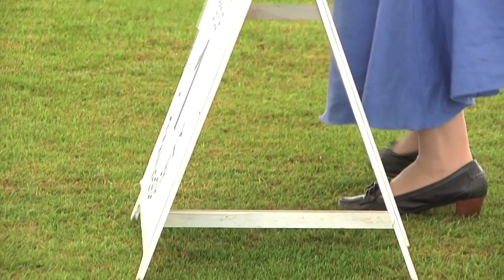Bath Championship Show 2014 - Gundog group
Val Foss judged day two's group at Bath Championship Dog Show, the Gundog group. Her winner was the Labrador Retriever Ch Fabracken Trust In Me.